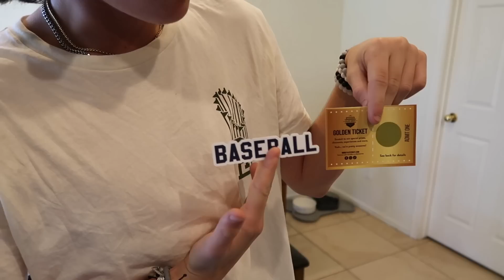Baseball Season is Over, What's Next For Mason???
High School baseball comes to an end, we show off this month's latest Plate Crate box, and we start to discuss what Mason's summer baseball plans will be!!!

16772 W. Bell Rd, Ste 110-115